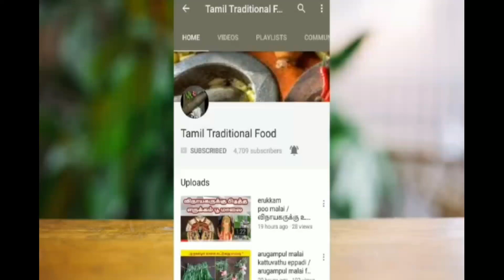மிளகாய் பஜ்ஜி மிக சுவையாக செய்வது எப்படி | MILAGAI BAJJI | Tamil Traditional Food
மசாலா மிளகாய் பஜ்ஜி | Stuffed Chilli Bajji Recipe in Tamil

மசாலா ஸ்டஃப்டு மிளகாய் பஜ்ஜி

தேவையான பொருட்கள்

மாவு தயாரிக்க

கடலை மாவு  - 1 கப்
அரிசி மாவு - 2 மேசைக்கரண்டி
உப்பு
மிளகாய் தூள் - 1 தேக்கரண்டி
சமையல் சோடா - 1 சிட்டிகை
தண்ணீர்